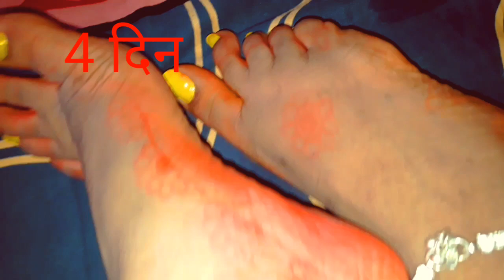प्रतिदि महावर का रंग धीरे धीरे निकलने पर कैसा दिखता है